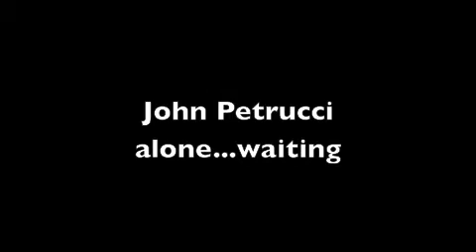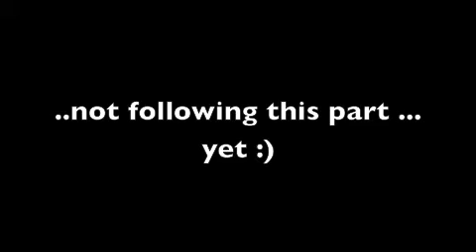The count of tuscany cover ( part 1 )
Playing over one of my favourite Dream Theater songs!